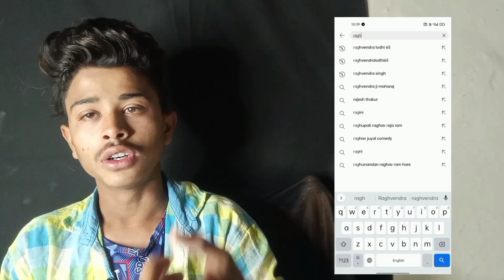ADD/ Raghvendra Thakur BANWAR/ # youtube bundelkhand banwar bundeli //